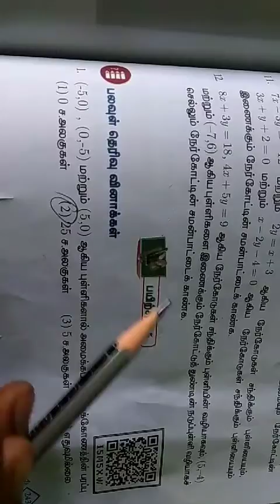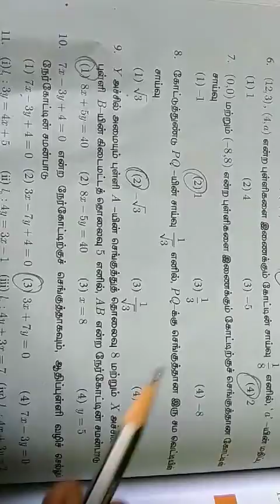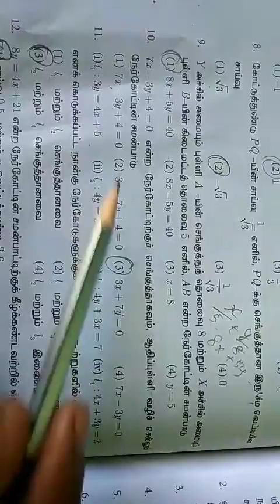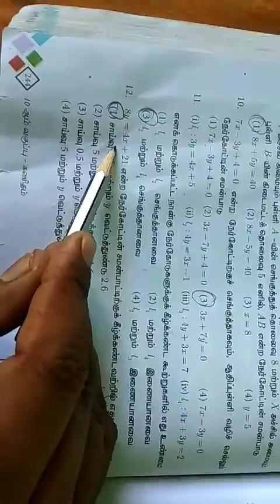10th maths Unit 5 one marks